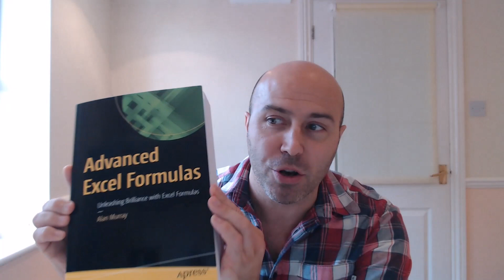Advanced Excel Formulas Book Giveaway | Win a Copy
Advanced Excel Formulas is out now in paperback, kindle and eBook and you can win your own copy.

What is your favourite Excel function? And why?

I will pick a comment at random to win a copy (paperback or eBook). A second copy will be won for my favourite answer.

Now this does not need to be a powerful function such as XLOOKUP, IF or SUM. Maybe it is a function that has sentimental value because it saved you once, or you simply enjoy writing it.

Comment with your favourite Excel function and why by the 23rd September 2022 and I will pick the winners on the 24th September.
I will contact the winner via YouTube so check your messages there. If I don't get a response in 3 days, I will pick again.

Advanced Excel Formulas is available at the following places (and many more)

Book chapters:
Chapter 1: Excel Formulas – A Quick Primer
Chapter 2: Logical Functions
Chapter 3: Defined Names
Chapter 4: You Need to Start Using Tables
Chapter 5: Manipulating Text
Chapter 6: Working with Dates and Time
Chapter 7: The Infamous VLOOKUP Function
Chapter 8: The Awesome SUMIFS, COUNTIFS and Friends
Chapter 9: Next Level Aggregation Functions
Chapter 10: Dynamic Array Formulas
Chapter 11: Advanced Lookup Functions
Chapter 12: XLOOKUP – The New Kid on the Block
Chapter 13: FILTER Function – The Game Changer
Chapter 14: Formulas with Data Types in Excel
Chapter 15: LET, LAMBDA and the Helper Functions